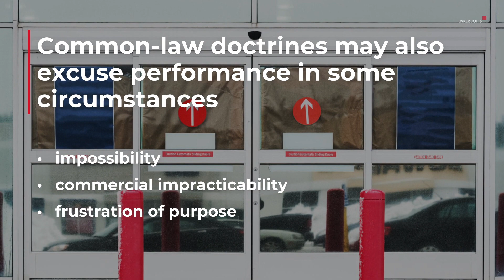Force Majeure and Related Doctrines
- The fallout from COVID-19 has led to questions about when contractual obligations may be excused
- As demand weakens and emergency measures are introduced, businesses are looking at the contractual clauses in their commercial contracts
- "Force majeure” clauses (and related common law doctrines) excuse performance in certain circumstances

Triggering force majeure generally hinges on
• specific contractual provisions
• governing law
• extent to which events prohibited performance

Common-law doctrines may also excuse performance in some circumstances
• impossibility
• commercial impracticability
• frustration of purpose

- Force majeure is treated similarly in the UK, generally suspending liability for contractual non-performance
- Whether seeking to invoke or avoid force majeure, the scope of the provision could impact re-negotiation of the performance at issue

To view the full article "Force Majeure and Related Doctrines" by Partners Lous "Louie" Layrisson and Brendan Quigley,